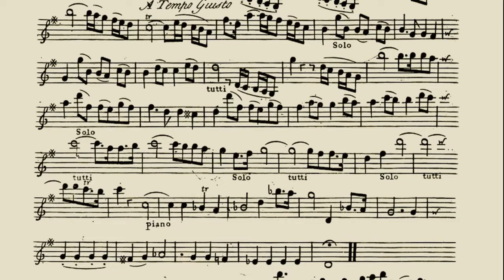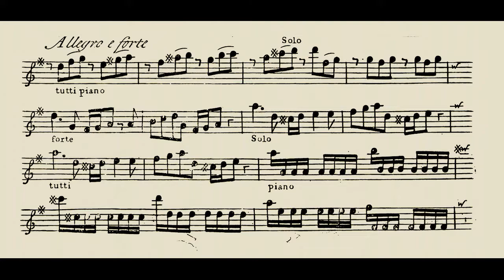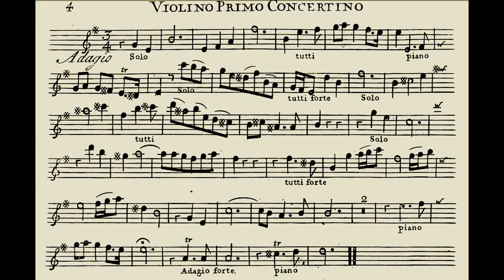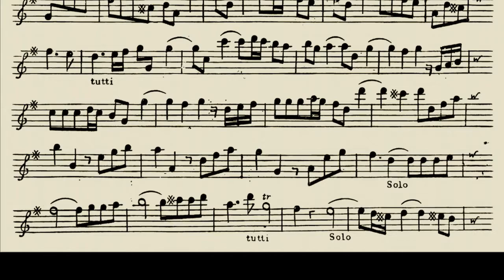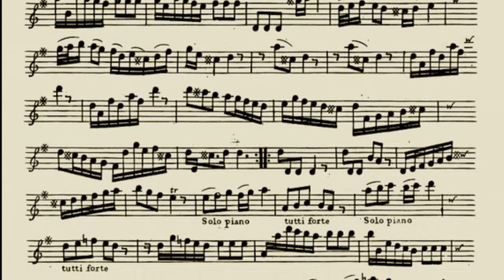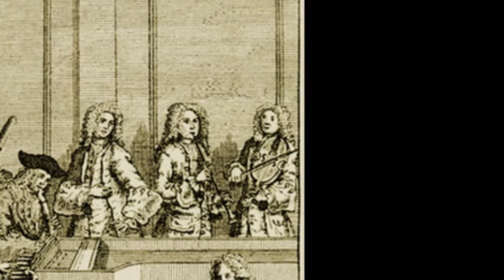George Frideric Handel: Concerto Grosso in G major, Op.6, No.1 (c.1740)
The Opus 6 series of 12 concerti grossi were modeled after the 12 Opus 6 concerti of Archangelo Corelli both in instrumentation and structure.  They were composed in Handel's later years just prior to the Messiah oratorio in 1741 and therefore have less similarity to Corelli's music and more with the dramatic flare of the German-English master.  The concerti may have been performed in both indoor as well as outdoor venues probably adjusted for different sized ensembles.  Around this period, Handel frequently composed short works for large crowds that gathered at Vauxhall Gardens, a popular outdoor stage, for medium size orchestras and virtuoso singers. Handel had become so widely celebrated in London that a statue of him had been erected on the green in Vauxhall during his lifetime - a first time event for a layman in England's long history.

The original MIDI file was uploaded by Ken Whitcomb at MIDIworld.com.  I edited the digital file to shape the articulation and adjust the instrumentation.  My version is arranged for 2 concertino violins, 3 ripieno 1st violins, 3 ripieno 2nd violins, 2 violas, 2 cellos and double bass. I also added a different harpsichord line in the third and final Allegro.

Below is a listing of the visual elements in the video:

a. Concerto grosso, Op.6, No.1, A tempo giusto, J.Walsh ed., c1744
b. Concert in the Oval Salon, Nicolas Lancret, c1724
c. Fantasy view of Pantheon,  Giovanni Paolo Panini, 1737
d. Roman Capriccio, G.P. Panini, 1735
e. Concerto grosso, Op.6, No.1, Allegro 1, c1744
f. Four altars, Nicola Maria Rossi, 1732
g. Baroque violin, Giuseppe Guarneri, 1741
h. Baroque violin, Antonio Stradivarius, 1680
i. Harpsichord, Courtauld Gallery, London, c1660
j. Masquerade at King's Theatre, Giuseppe Grisoni, c1724
k. Concerto grosso, Op.6, No.1, Adagio, c1744
l. Queen's Theatre stage, Haymarket, c1740 (Handel's opera stage)
m. Carl Friedrich Abel, Thomas Gainsborough, 1727
n. Baroque cello, William Baker, 1672
o. Evaristo Felice Dall'Abaco portrait
p. View of the Thames, Giovanni Antonio Canaletto, c1750
q. Concerto grosso, Op.6, No.1, Allegro 2, c1744
r. Musical party Mathias family, William Hogarth, c1735
s. Vauxhall Gardens orchestra stand
t. Vauxhall Gardens, G.A. Canaletto, c1751
u. Concerto, Pietro Longhi, 1741
v. Man with violin, Guillaume Voiriot, c1780
w. Baroque violin, Domenico Montagnana, c1740
x. Concerto grosso, Op.6, No.1, Allegro 3, c1744
y. View of the Thames, G.A. Canaletto, 1746
z. 18th century orchestra, Anonymous
aa. Concert, Anonymous German, 1771
ab. Handel statue, Louis-François Roubiliac, 1738
     (displayed in Vauxhall Gardens during Handel's lifetime)
ac. Handel House Museum (his home 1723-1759)
ad. Handel portrait, Thomas Hudson, 1756